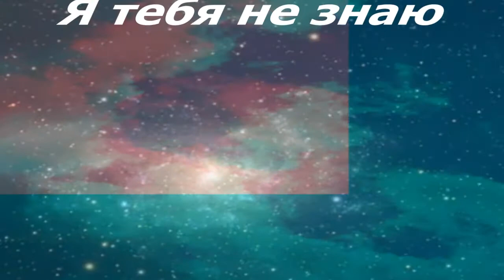Я тебя не знаю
Исполнение, запись Виталий Барков.
Музыка и текст Сергей Бурылин, Виктор Скоробогатов - группа "Электрическое дерево"
Эта песня из далёких 70-х, когда молодые люди думали не о деньгах, а о любви и о душе. Времена музыки Beatles.
Для молодёжи - ретро, для людей постарше - ностальгия по ушедшей молодости